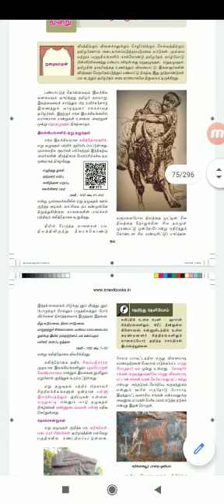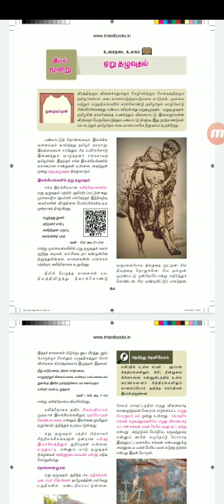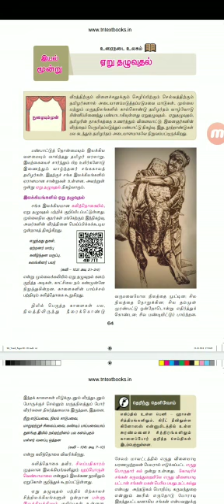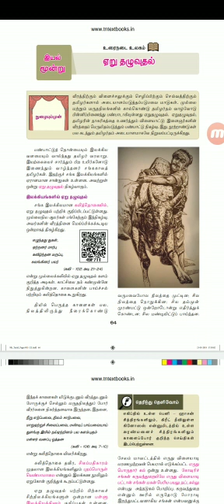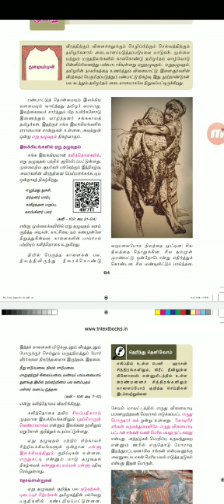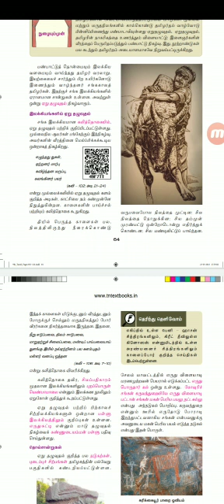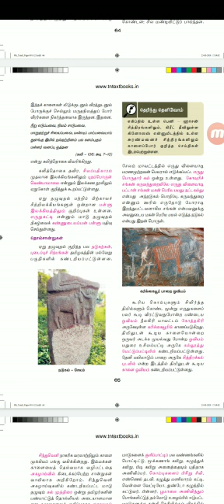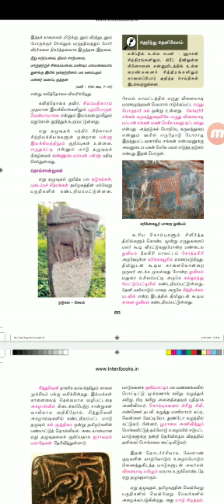9_Tamil_21